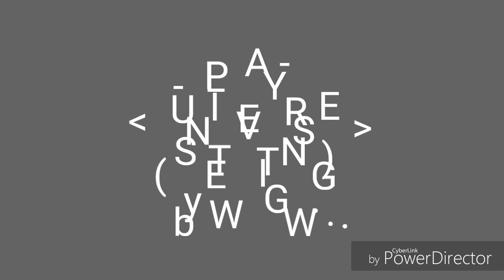WR3D trailer mod 2K20 for Android & PC version link and date released on my channel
Trailer mod my WR3D 2K20 released
For Android & PC version
DATE. RELEASED 17th January 2019
MOD by WGW®️
Information on WR3D 2K20???
- new WR3D mod link
- New textures and Weapons
- new features and roster. WWE
- new animated arenas Raw and SDLIVE
- more arenas 56+arenas link
- 356+textures and limit to 50 characters
- correct roster
- new match casket and return Roman Reigns WWE
- and match on dead
- arena NXT Takoower
- new PPV
- new Gum - Bascktage - Office
- new time and control of WR3D mod 2K20

And more... ®️

Official channel WR3D GAME! ®️👌